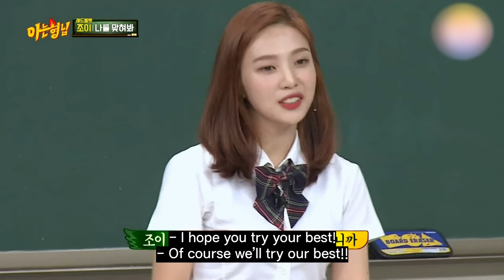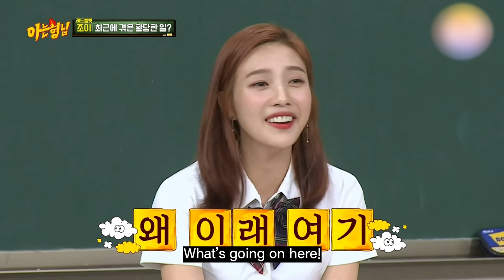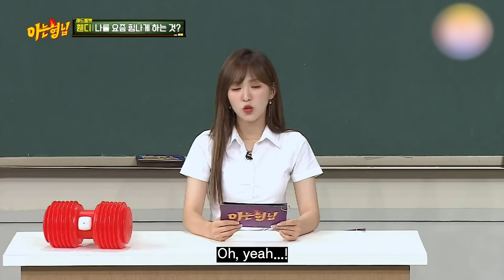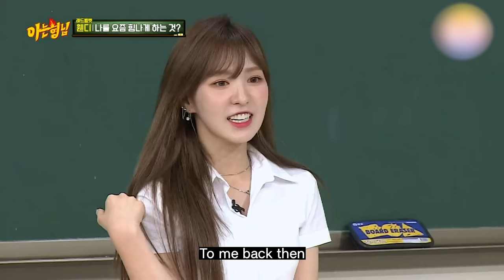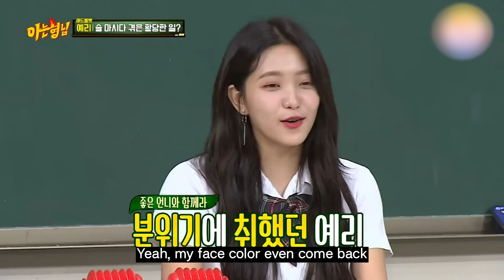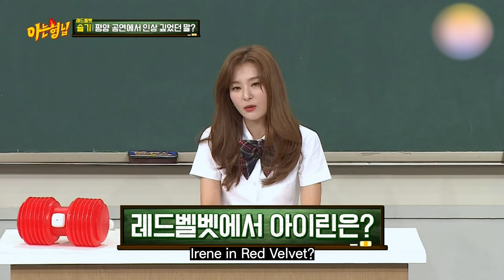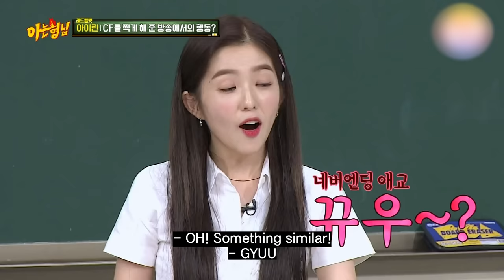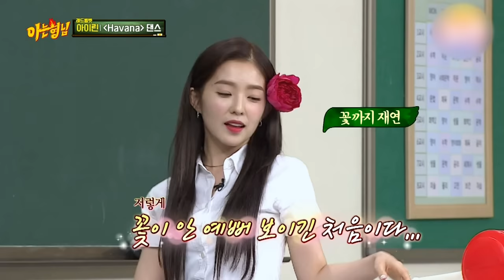Red velvet - Guess About Me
Red velvet
Guess About Me